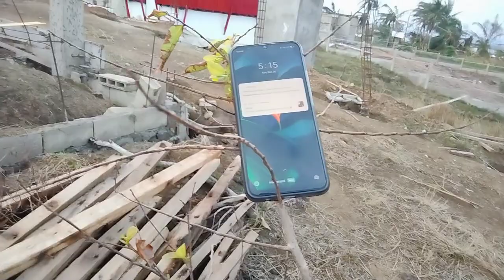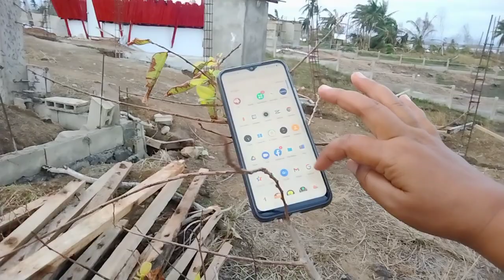Nakahanap ako Ng cignal